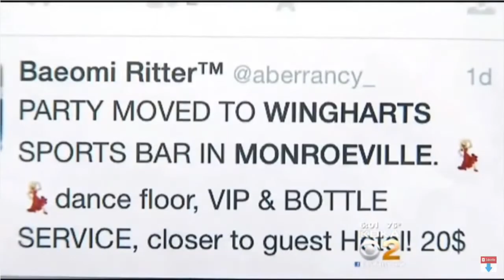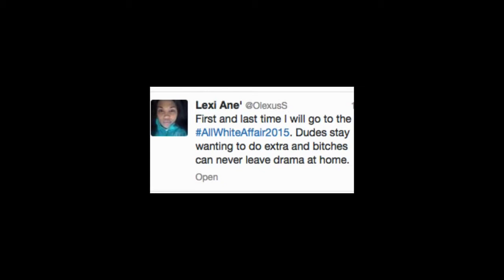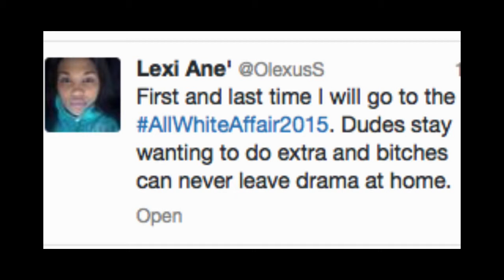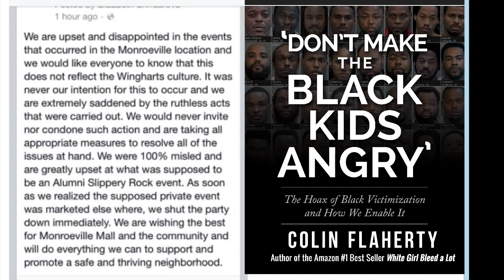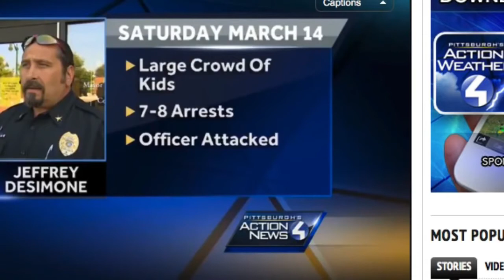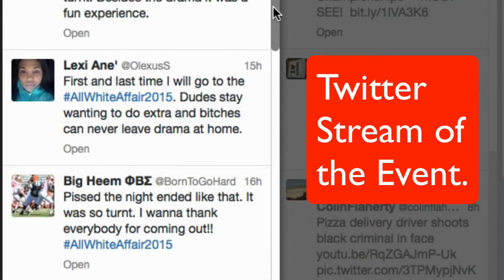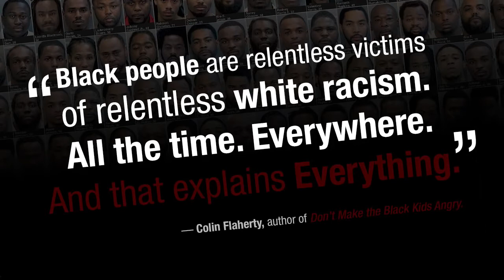Monroeville Mall Riot More black mob violence in PA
Enjoy fun with my video
Please send me any video which you find interesting